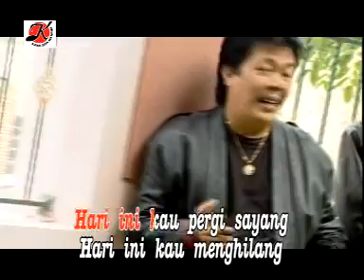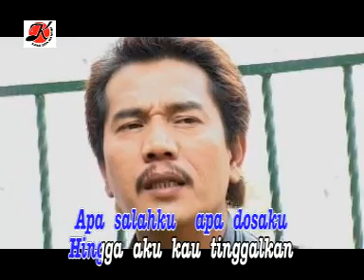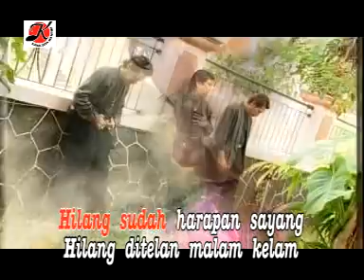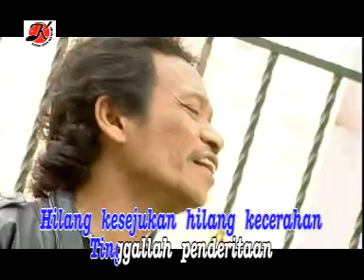hilang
voc.trio ambisi